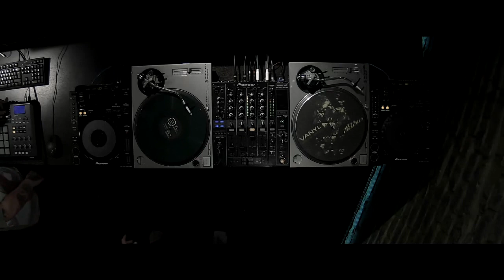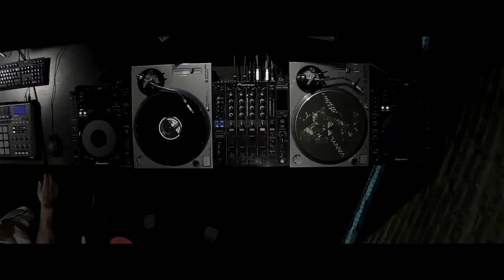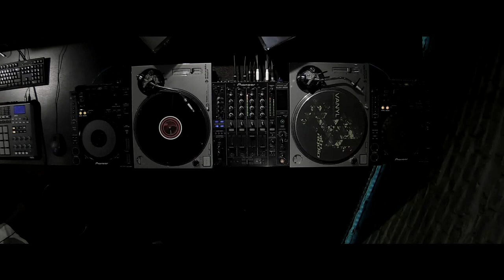DJ Glickman, Live Vinyl Drum & Bass Set @ Boom Selecta! (29. 09. 2020, 11th Radio)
Live Vinyl Drum & Bass Set in Radioshow "Boom Selecta!" оn 11th Radio.
Saint-Peterburg, Russia